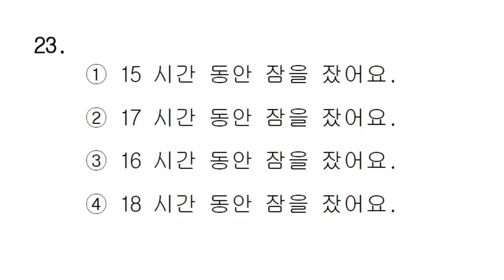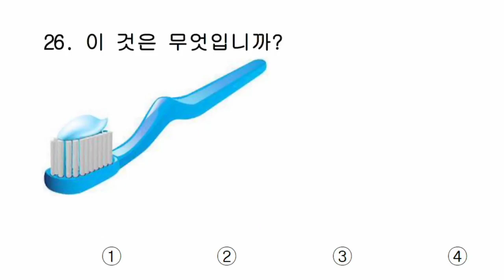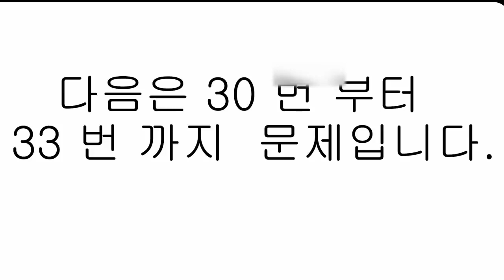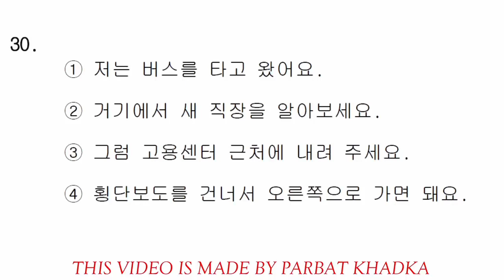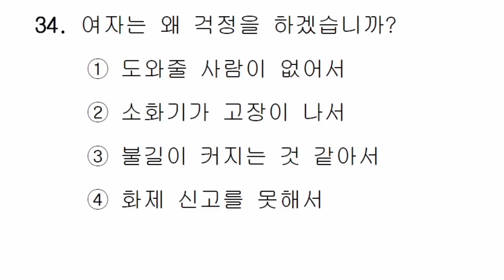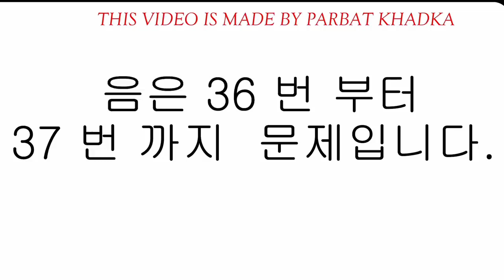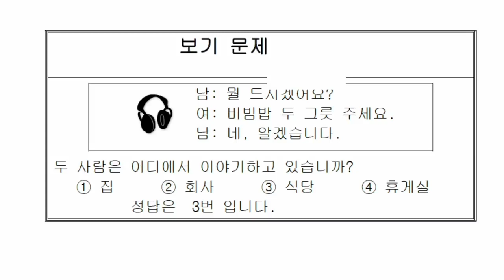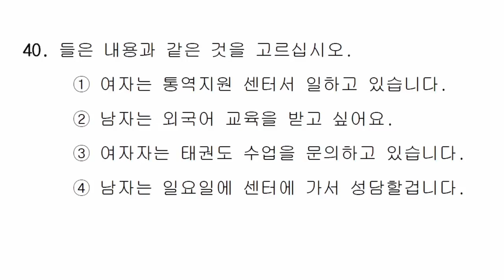Eps topik exam mission 2022 with lesning